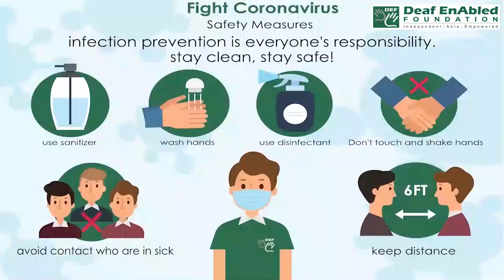Throw it away:- Idiom of the Day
Meaning- to put it in the trash.

Sentence- 1. I can’t believe you threw my mother’s card away.
2. Have you thrown the papers away?